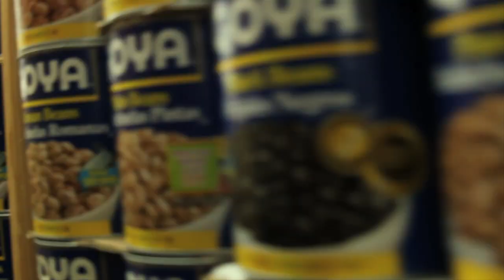"They Ain't Ready" Progress Ft. Termanology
They Aint Ready
PLS ENT.
ST. Records
Progress Ft. Termanology